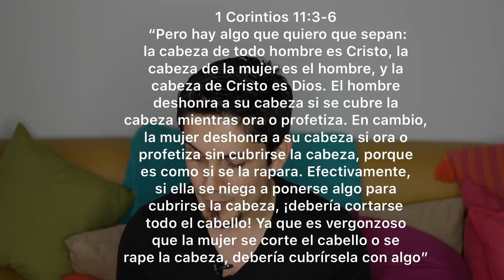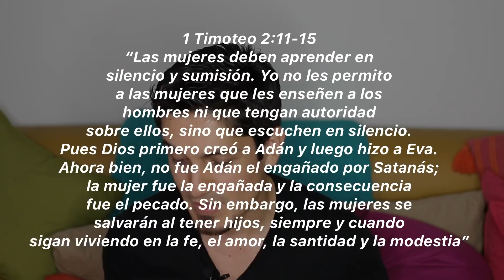El Lugar de la Mujer En La Iglesia (Pt. 5)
Abraham Salazar es un artista multicultural bilingüe cuya música ha sido escuchada por miles de personas alrededor del mundo y cuyo disco “The Constant” lo ha nominado como el Mejor Cantante Masculino en los Premios Galardón Perú. Además, él ha cantado en diversos países como Estados Unidos, Colombia, Venezuela, Argentina y Perú. Ha compartido el escenario con cantantes reconocidos mundialmente como Danilo Montero, Christafari y Juan Carlos Alvarado.

Además de su carrera musical ha sido un pastor asociado dentro de la iglesia de su papá "Iglesia de Lima Victory Fellowship" por más de 10 año, ha fundado el ministerio Proyecto Libertad y dirige diversos ministerios internacionales como Burn 24/7 Lima (burn24-7.com), Prepare-Enrich (prepare-enrich.com) y otros. Él han empoderado y equipado a miles de personas alrededor del mundo llevando la cultura del Reino.

Después de haber experimentado el rechazo de otros gracias a su “falta de talento” y su “pánico escénico” pudo encontrar llaves para superar estas y muchas más cosas que lo retenían para vivir una vida de influencia en el mundo y así, a la edad de 20 años, estar impactando a cientos de personas por medio de sus clases y música. Desde entonces se ha dedicado a ayudar a que otros encuentren sus destinos y vivan vidas llenas de pasión.